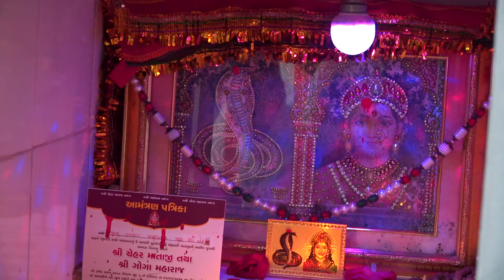Khodla Goga Maharaj Ramen Part-1